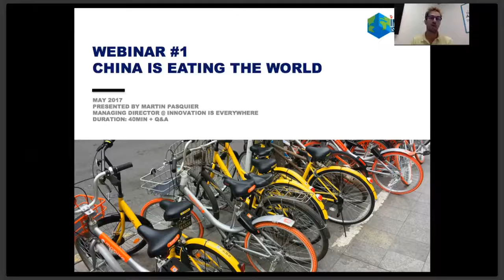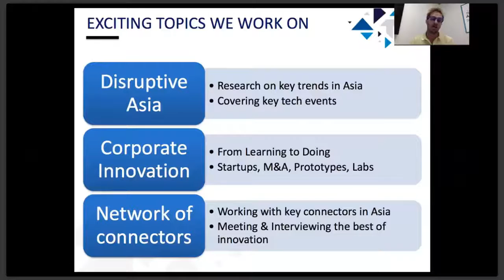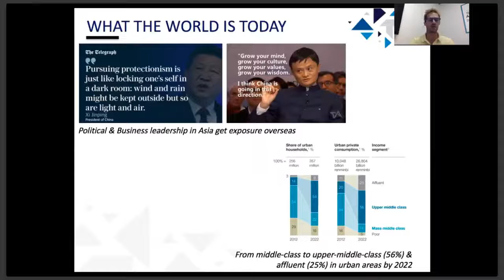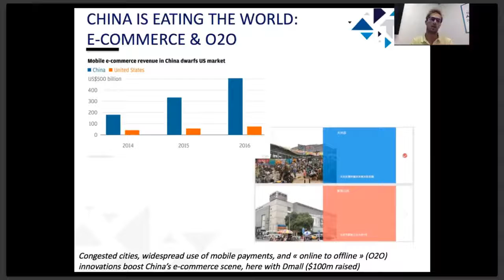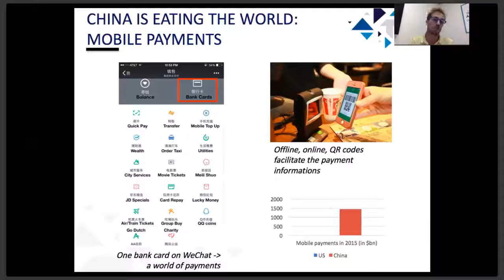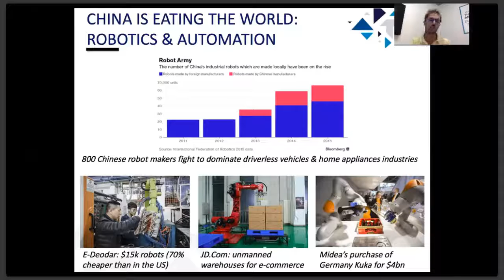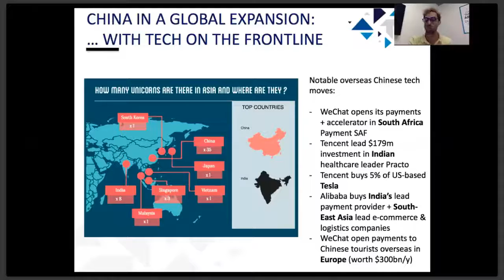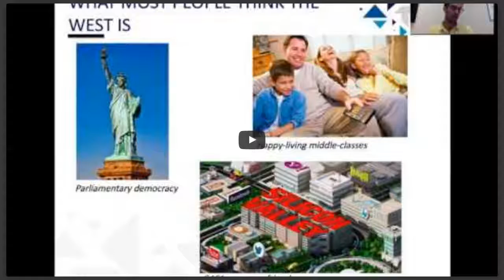Innovation Is Everywhere: China Is Eating The World - Live Stream Webinar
Understand mega trends in China and be updated on what's happening in this market.  "The Global Mobile Internet Conference in Beijing was very insight full on where the Tech giants are heading! Big is not enough to describe the Chinese Tech market. 95% of mobile internet users, digital payments are 50x the size of America's, ...We want to share with you theses last megatrends and outstanding technologies in China ! Join us !"

- Martin Pasquier, Co-Founder, Senior Consultant and Business Development @Innovation Is Everywhere